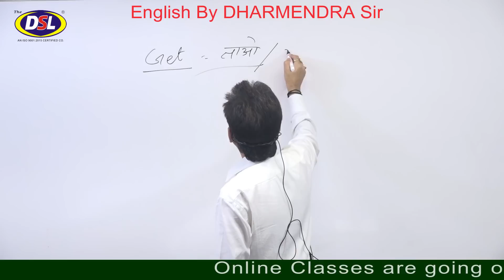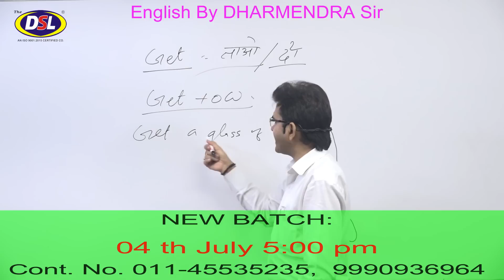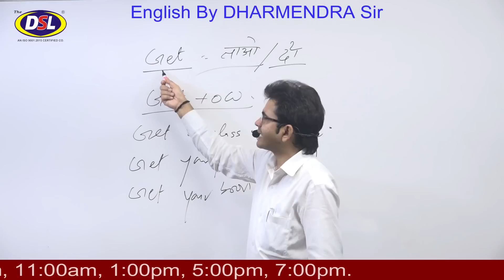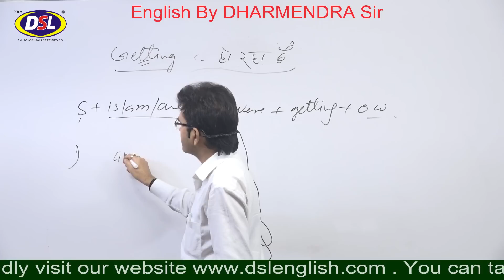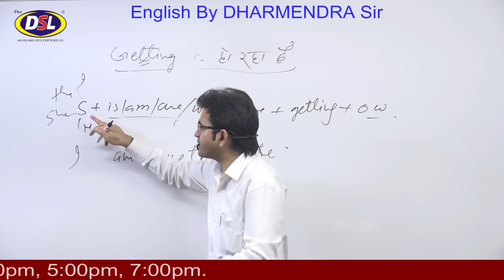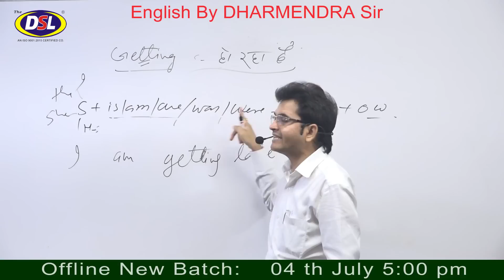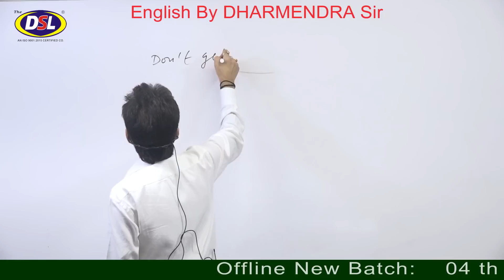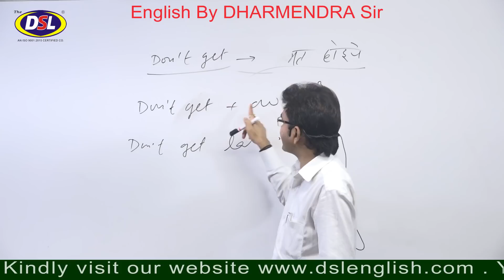Spoken English Class for Beginners in Hindi | Learn how to Speak English Fluently | Day-8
In this video, we will discuss how to speak English fluently with some tips&tricks.

• English Grammar
• Objective English
• English Translation
• Doubt Class